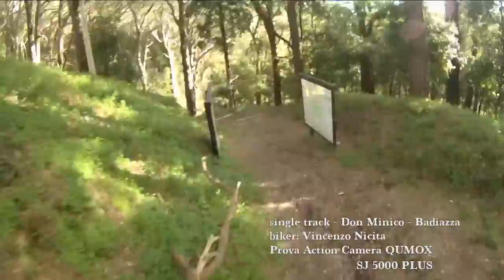MTB single track Don Minico - Badiazza ( Messina) con sj5000plus